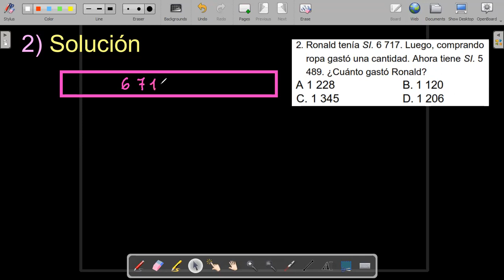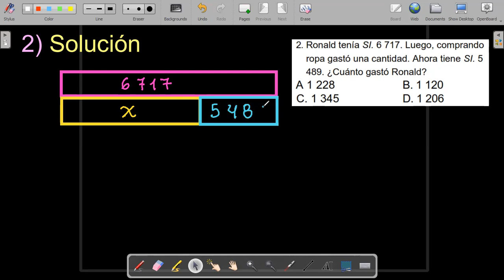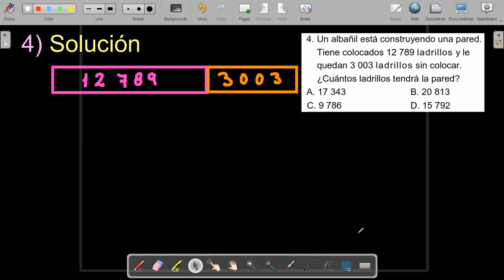RESOLUCIÓN DE PROBLEMAS 4to grado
Clases virtuales de matemáticas con estudiantes de 4to grado hoy martes 15 de agosto